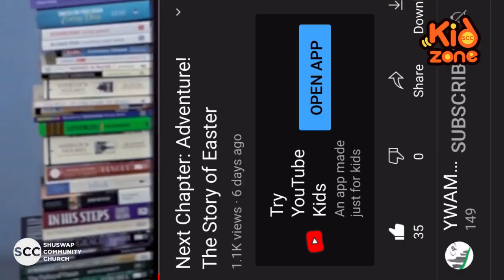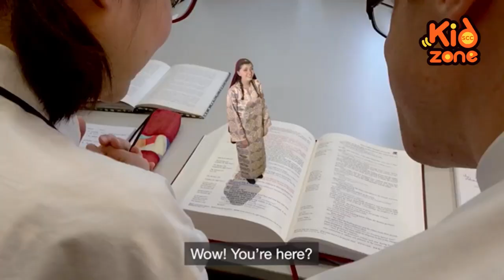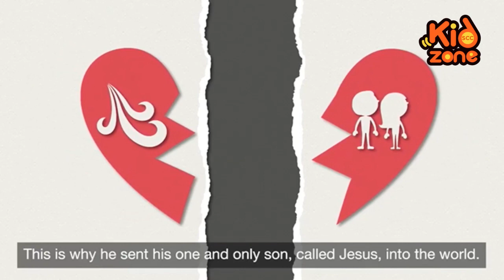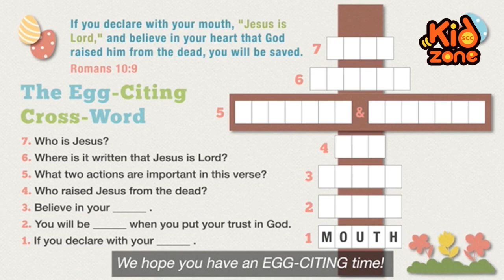SCC Kid Zone April 6, 2021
The Story of Easter from Hong Kong, Singing, Animal Pictures and Green Lantern